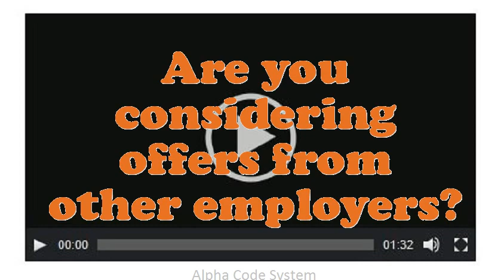Stone Slab Splitter Tender interview questions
Interview Questions for Stone Slab Splitter Tender.What extreme challenges presently do you think an Stone Slab Splitter Tender is facing?Give me an example of a stressful condition for Stone Slab Splitter Tender?How do you decide what gets top priority when scheduling your time?What was the most complex assignment you have had?If you were hiring a person for this job, what would you look for?